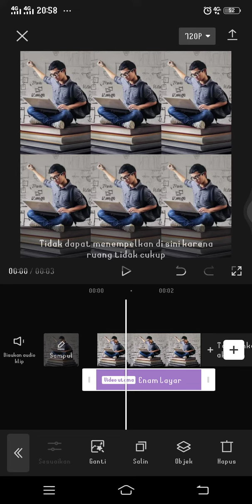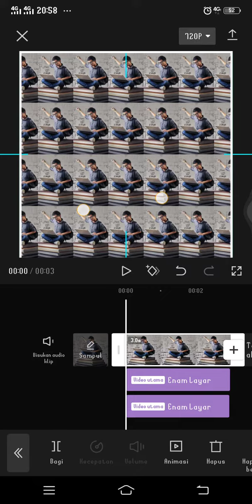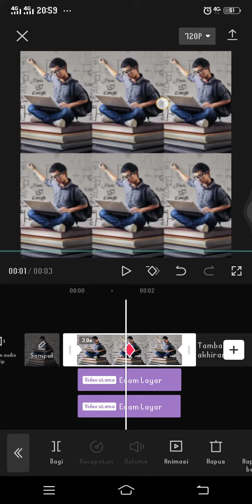Cara Edit Capcut Efek Ubin Berjalan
Hallo bos bis dalam video ini otong bakal sharing ke Bos Bis semua Cara Edit Capcut Efek Ubin Berjalan, bagi bos bis yang belum tau yuk simak videonya dan jangan di skip ya biar paham, mudah mudahan bermanfaat :)